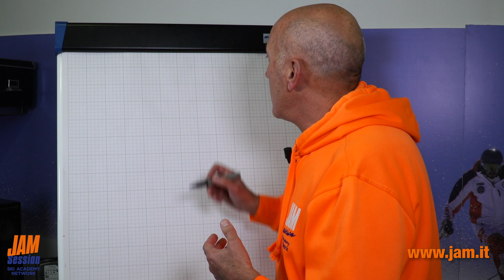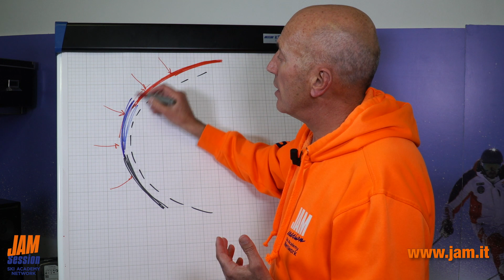Corso di sci Check Point 2019 - 04 Rotazioni opposte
Check Point 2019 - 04 Rotazioni opposte

Lo sapevate che c'é un diverso modo di ruotare e di opporre il nostro corpo? Andiamo a scoprire come.